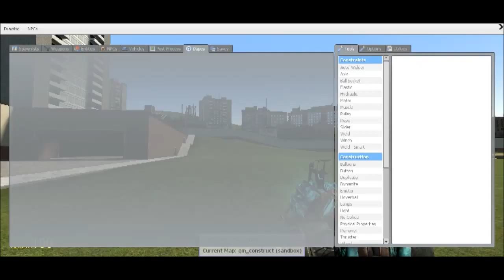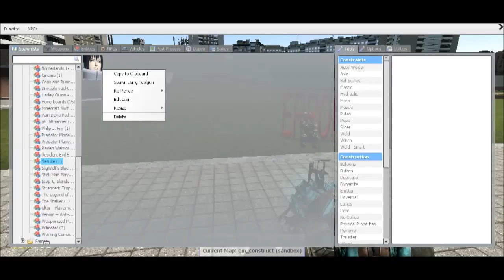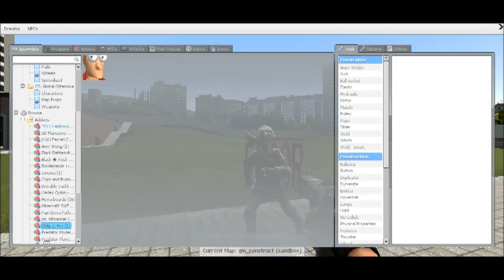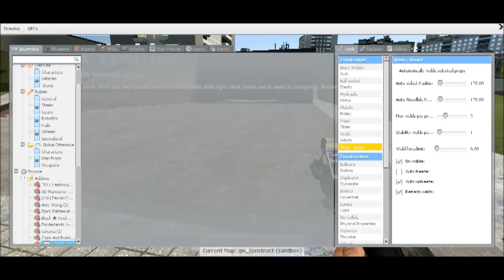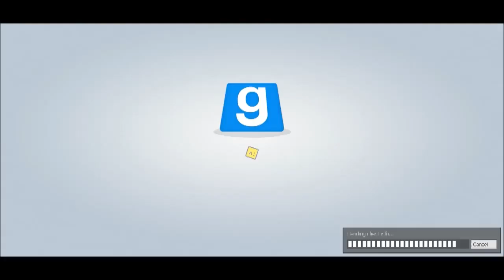Still don't know what were doing (Gmod SB)